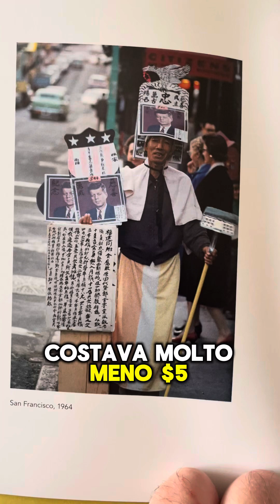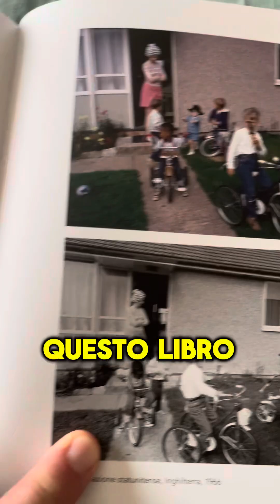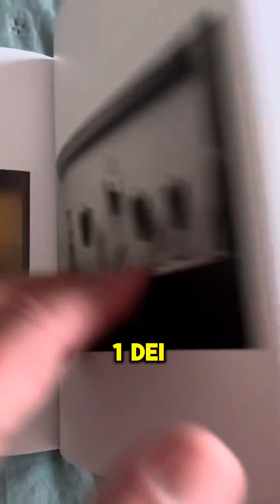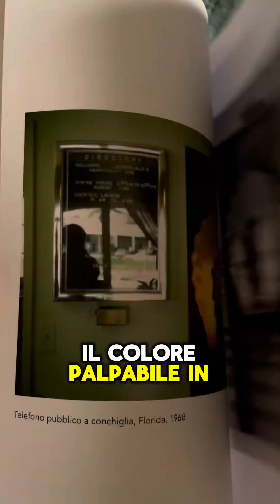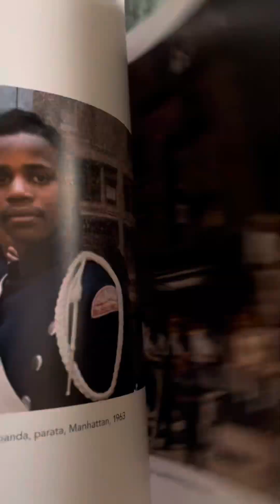Joel Meyerowitz: La questione del colore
Joel Meyerowitz ha scritto un testo fondamentale per sdoganare la fotografia a colori. Scopriamo insieme la questione del colore. Io l’ho trovato a Venezia in una delle mie librerie preferite, la Toletta, la piu antica della città lagunare